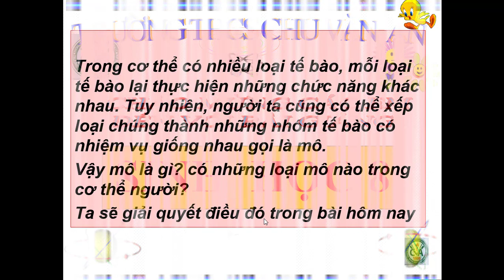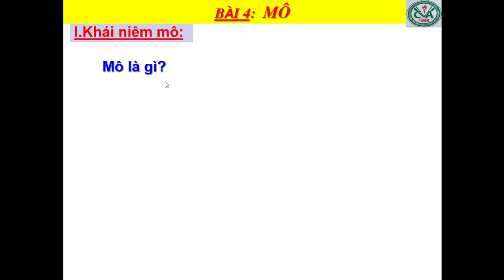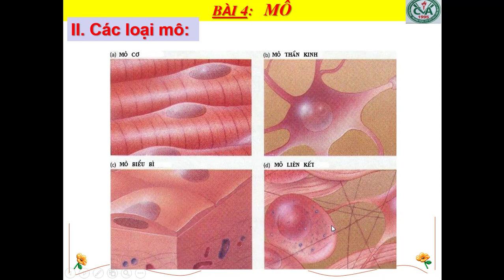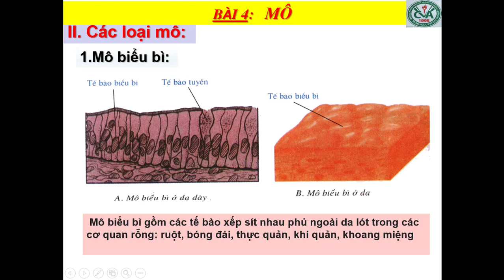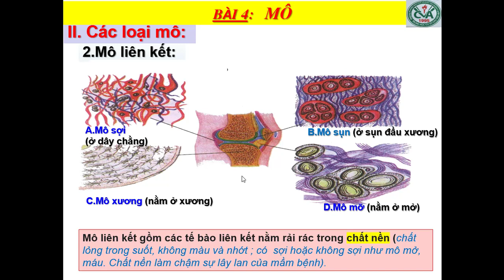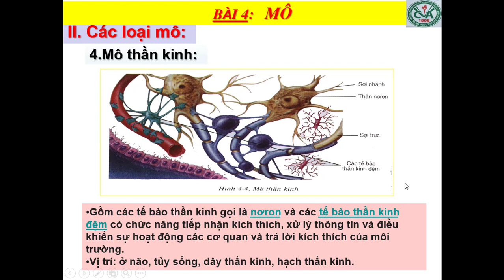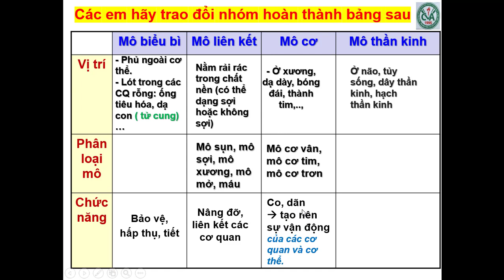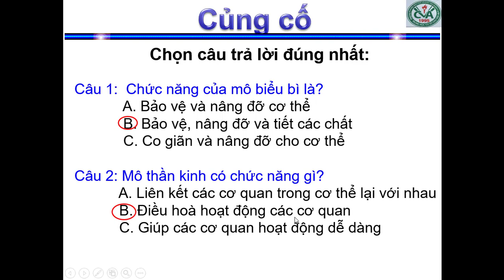SINH HỌC 8 (Tuần 2 / HK1) - Bài 4: MÔ